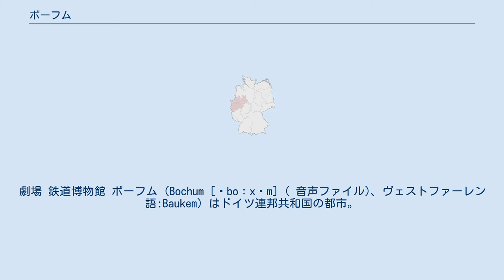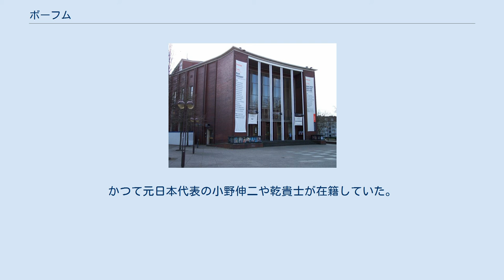ボーフム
劇場 鉄道博物館 ボーフム (Bochum [ˈboːxʊm] ( 音声ファイル)、ヴェストファーレン語:Baukem) はドイツ連邦共和国の都市。
ノルトライン＝ヴェストファーレン州に属する。
 ライン川の東方に位置し、ルール工業地帯を代表する工業都市の一つである。
戦後は、炭鉱の閉鎖にともない、大学設置を通じた学術振興など新たな道を模索している。
周辺の都市としては、東はドルトムントに、西はエッセンに、また北はヘルネに隣接している。
また、30キロ西にはデュースブルクとデュッセルドルフが、25キロ南にはヴッパータールが位置している。
 ボーフムに触れた最も古い記録は890年のものである。
その後発展し、14世紀前半に、都市特権を獲得した。
19世紀に入ると、1841年に炭鉱が開かれ、その後も市内各地に炭鉱が設置され、ボーフムは鉄と石炭の町として成長した。
インフラとして鉄道の敷設が進み、1894年には路面電車も登場している。
 第二次世界大戦では市街地の4割が破壊されるという深刻な打撃を受け、戦後復興に取り組んだ。
しかし、その後の石炭不況の影響で、炭鉱は1970年代までに全て閉鎖された。
そのなかで、1962年にオペルによる自動車生産が開始されたが、第一、第二、第三工場はいずれも炭鉱跡地に建設されている。
同年には大学設置が決定され、1965年にルール大学ボーフムとして開学した。
また、1964年にはアウトバーンのインターチェンジそばに郊外ショッピングセンターが進出し、ドイツでも最大レベルの商業施設として発展している。
 ブンデスリーガに所属するサッカークラブ・VfLボーフム（VfL Bochum 1848）の本拠地である。
歴史のあるクラブだが、熱狂的なファンを有することで知られるボルシア・ドルトムント、シャルケ04といった近隣のクラブと比べると、さほどの集客力はない。
1990年代前半はブンデスリーガ（1部）に在籍していたが、21世紀に入ってからはツヴァイテリーガ（2部）との往復を繰り返している。
かつて元日本代表の小野伸二や乾貴士が在籍していた。
 また、ボーフム内のヴァッテンシャイトを本拠地とするSGヴァッテンシャイト（SG Wattenscheid 09）というクラブもある。